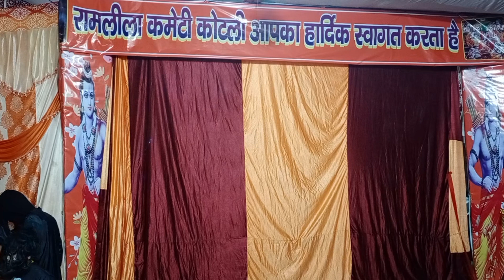Kotli Ramleela 688/Suno aye rakshso meri, Rawan ka during ko kar easily karne bhejna.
रावण द्वारा अपने दूतो को कर मांगने भेजना व राक्षसो का मुनियों से कर वसूल करना।